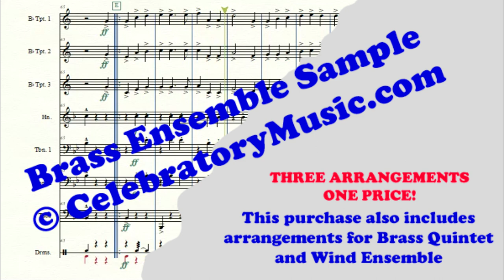The Man On The Flying Trapeze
George Leybourne
BRASS ENSEMBLE SAMPLE
Arr. by Bob Affonso
(Arrangements for Brass Quintet & Wind Ensemble also included in purchase)
Work is in the public domain
Distribution and Use Restrictions Apply